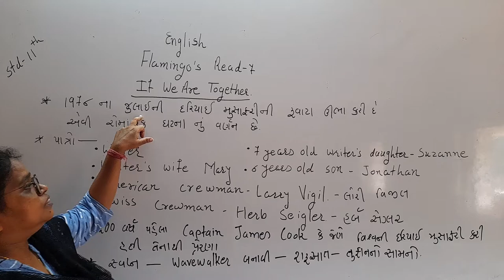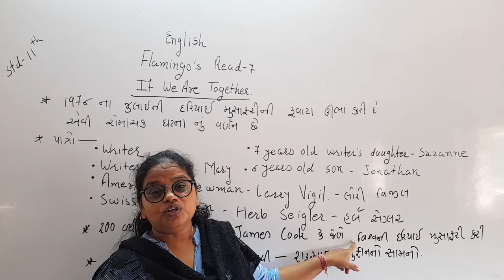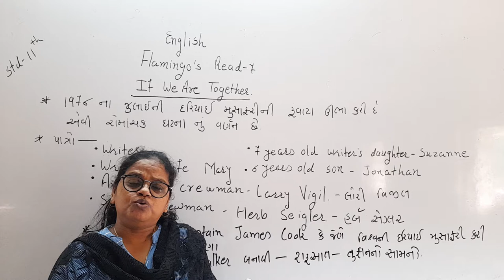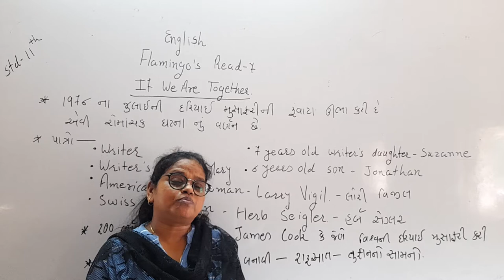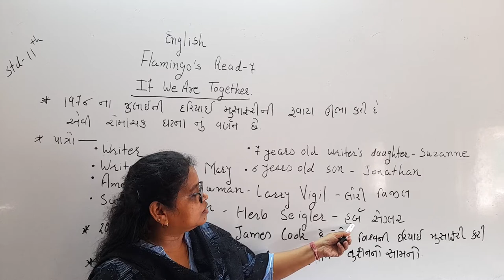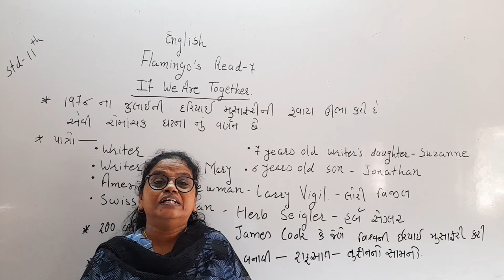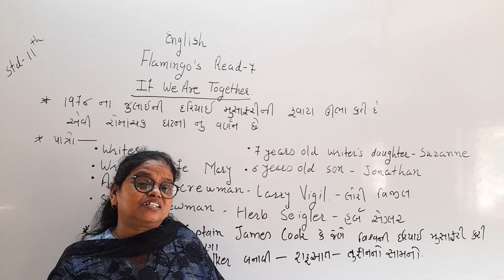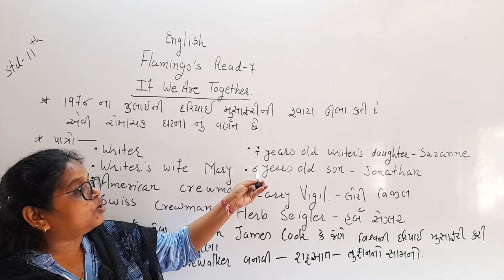Discussion about FLAMINGO'S....Read- 7 IF WE ARE TOGETHER...